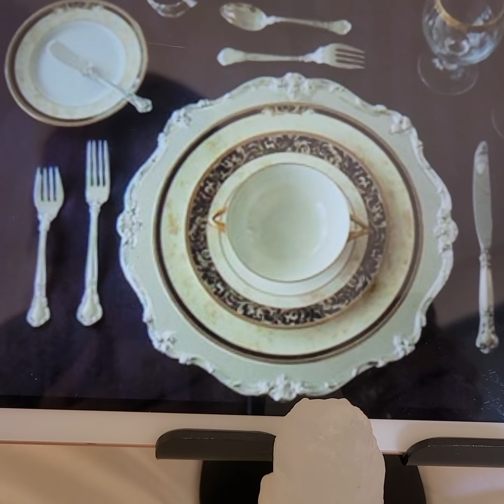ماعلاقة أدوات المائدة بشخصيتك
متجر للأحجار الكريمة ورموز طاقة المكان